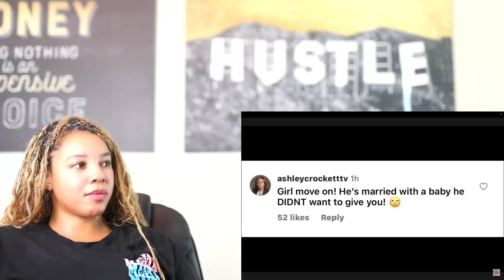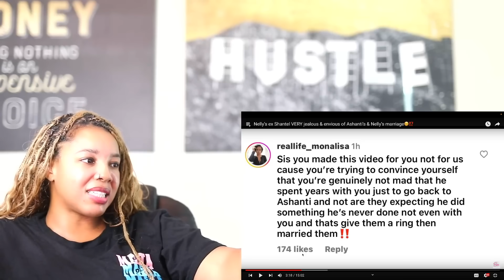Nelly’s EX Shantel VERY Jealous of Ashanti’s & Nelly’s Marriage & Baby | Reaction